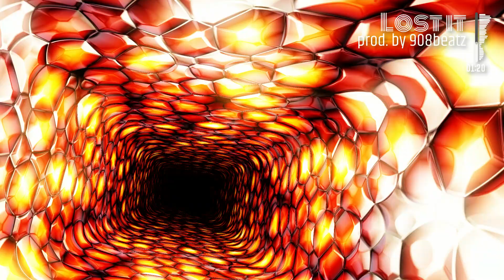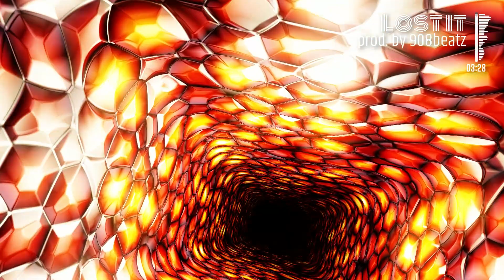"Lost it" - Hard Old School Boom Bap Type Rap Beat/by 908beatz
This is a hard, dark, Old skool, 90s Type Hiphop Beat.

Im always open for colabs with rappers and other artists!

Effect author credits:
Youlean Waveform, Youlean Drop Shadow - Youlean
HUD 3D - Rado1
TextTrueType - Ville